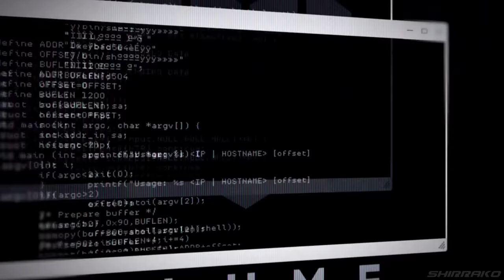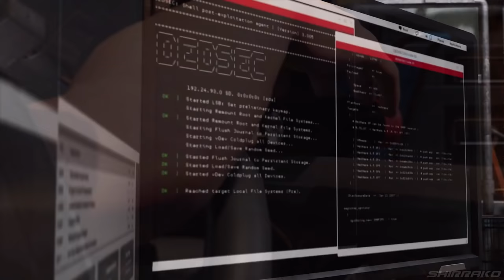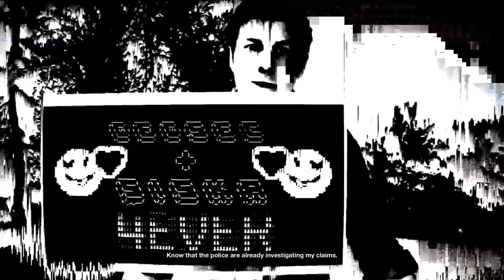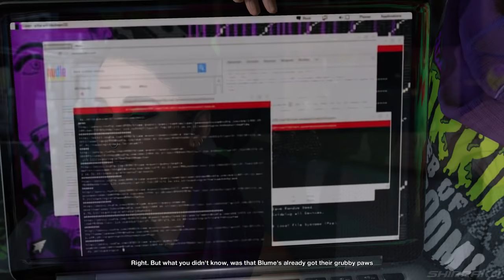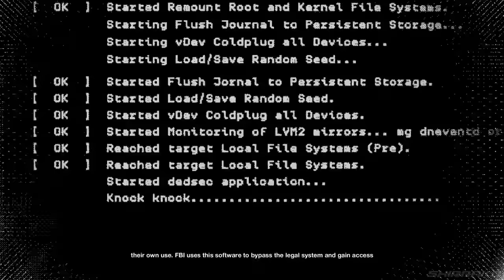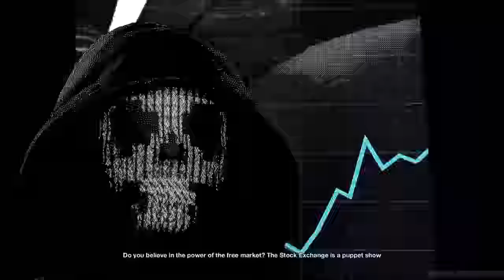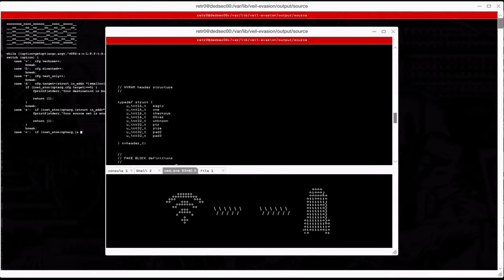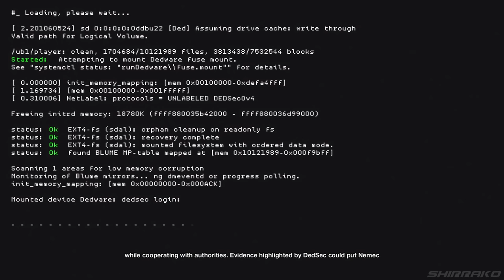Watch Dogs 2 - All Cutscenes / Full Movie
Watch Dogs 2 Full Game Gameplay FULL MOVIE PS4 PRO Xbox One PC 1080P 60FPS showcasing all cutscenes, main missions, story,the full ending & more!